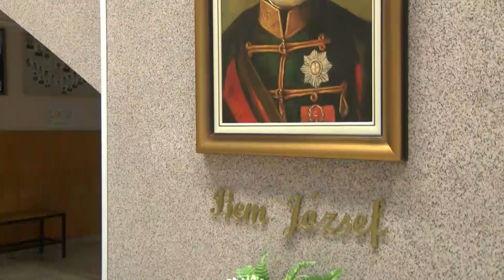Kiskőrösi versenyző is indul a Budapest-Bamako Rally-n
A legendás Dakar Rally egyetlen örököst hagyott maga után, mely nem más, mint a Budapest Bamako a világ legnagyobb amatőr sivatagi rally-ja. A rajt Budapest, a cél pedig mindig más nyugat afrikai főváros, 2024 januárjában Sierra Leone fővárosa, Freetown. Az idei évben pedig egy kiskőrösi csapat is nekiveselkedik ennek az életre szóló kalandnak.